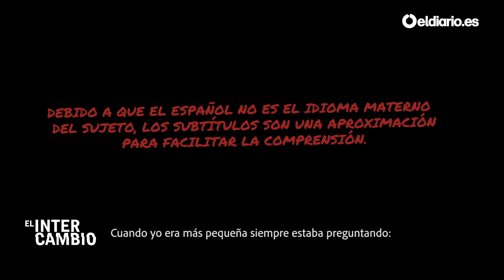Los intentos de migrar. Un reportaje de "El intercambio"